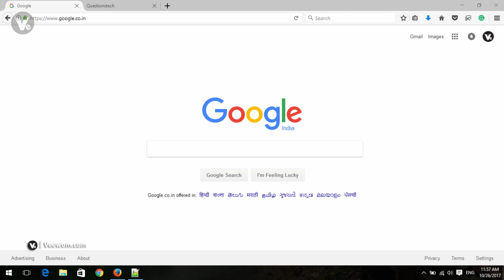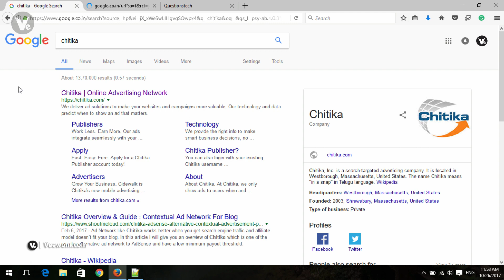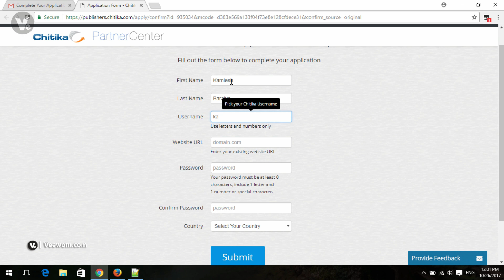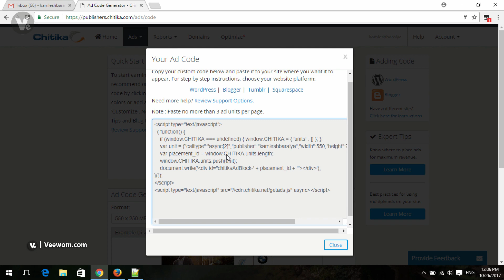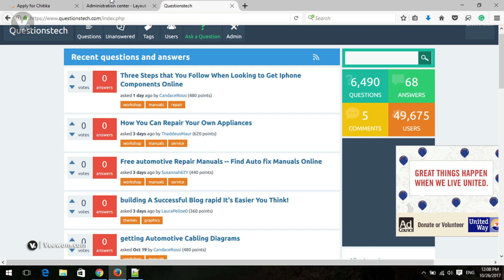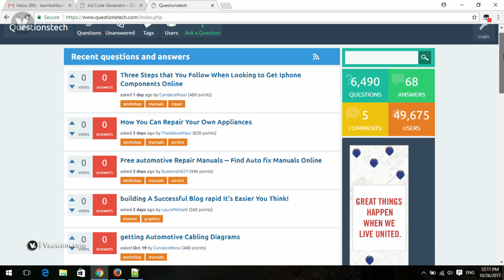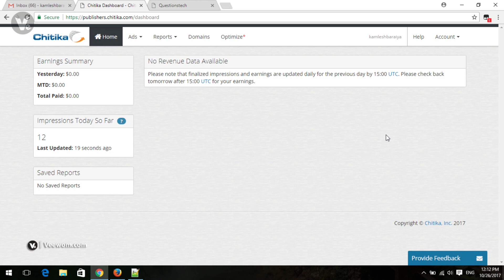Chitika - A Good Way To Make Money With Your Website - Veewom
Hey friend's welcome to another fresh video ,in this video i will shwo you complete process of earn money from chitika.

- - - - - - - - - - Thanks  - - - - - - - - - -